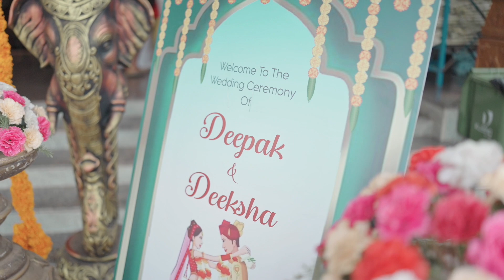Cinematic Wedding Highlights | Deepak + Deeksha | Dhaare.in